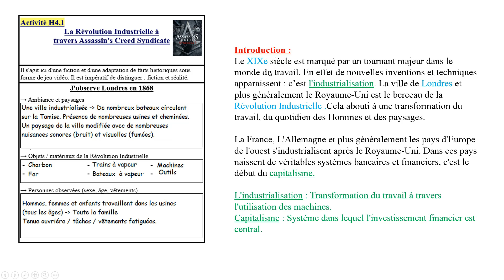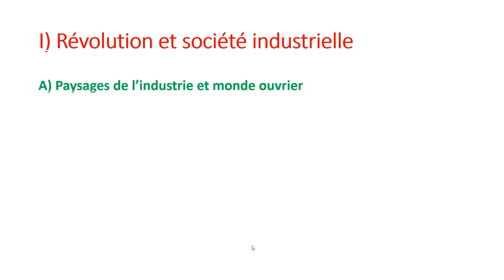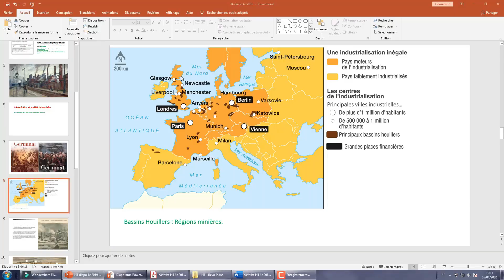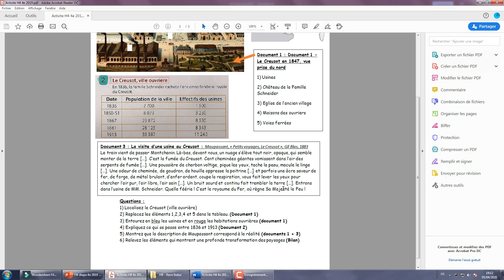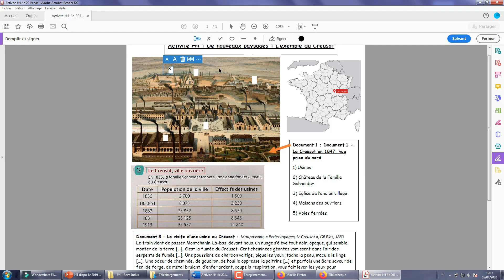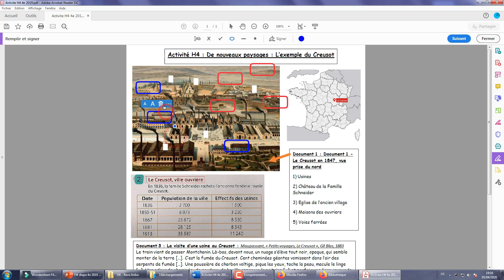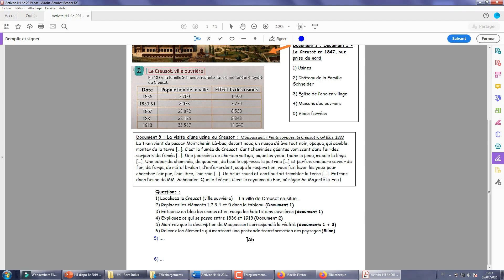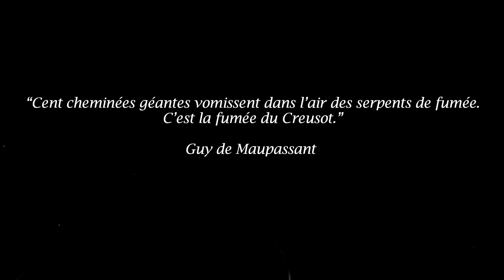[4e] H4 - Paysages industriels et monde ouvrier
Étude de cas sur le Creusot avec une amorce sur un extrait de Germinal dont voici le lien